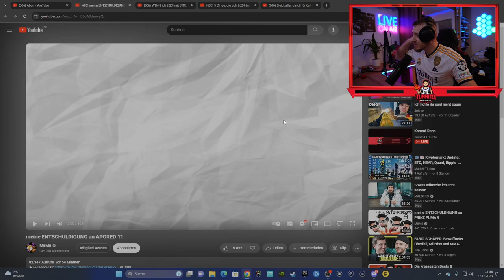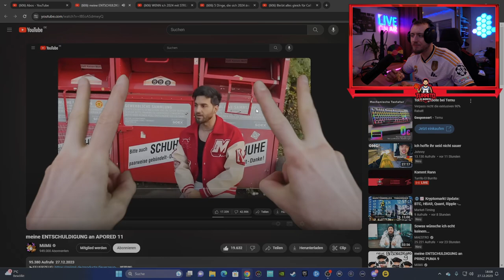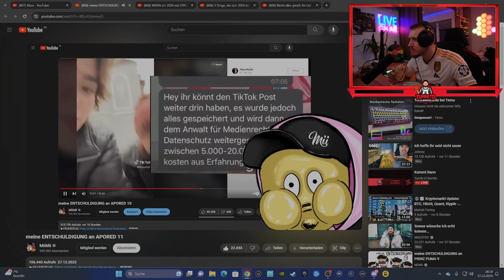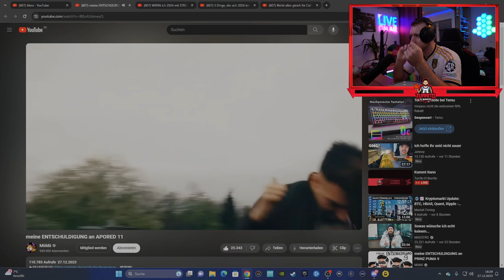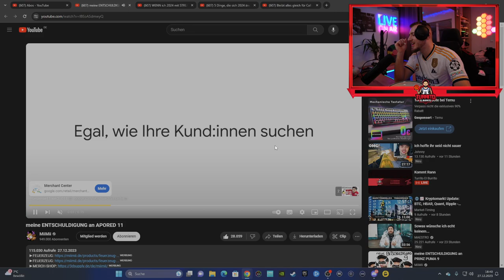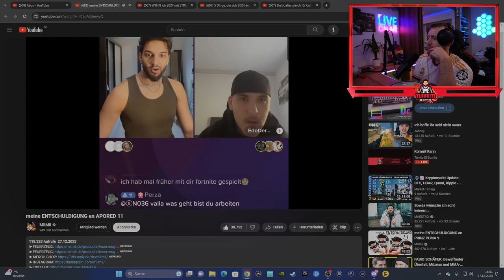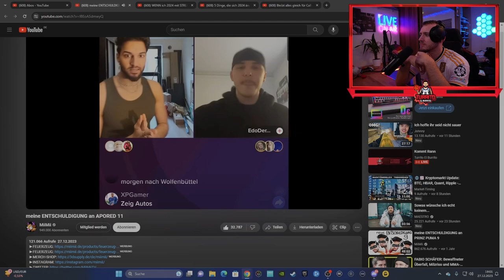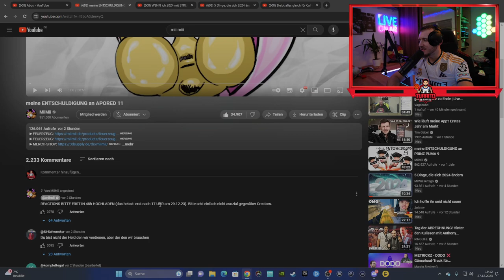youtube video #-5TClxCFWbc